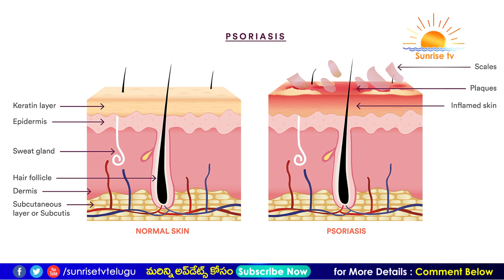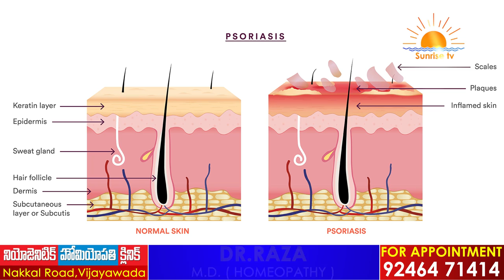సోరియాసిస్ లక్షణాలు హోమియో చికిత్స | Psoriasis in Telugu | Homeo | Sunrise Tv